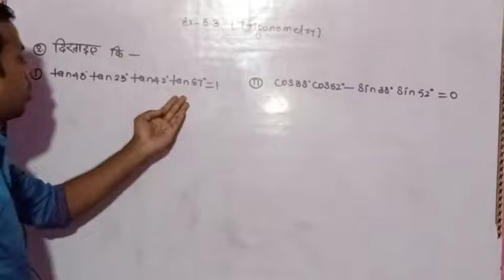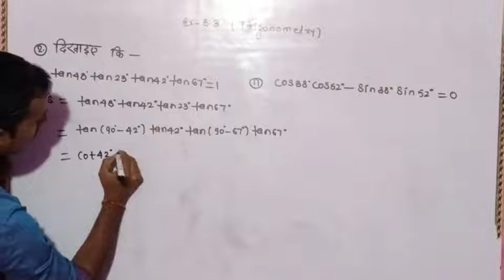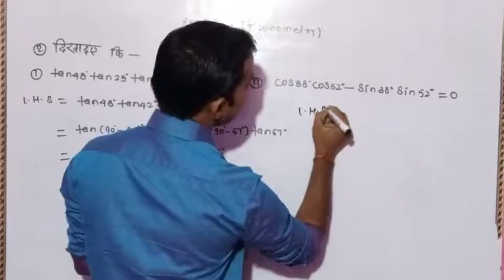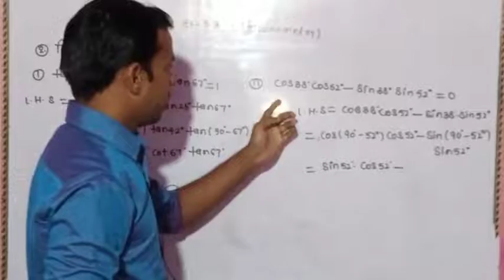🔴 दिखाइए कि 1)tan48⁰tan23⁰tan42⁰tan67⁰=1 (2) Cos 38⁰Cos52⁰-Sin38⁰Sin52⁰=0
दिखाइए कि
1.tan48⁰tan23⁰tan42⁰tan67⁰ = 1
2.Cos38⁰Cos52⁰-Sin38⁰Sin52⁰ = 0